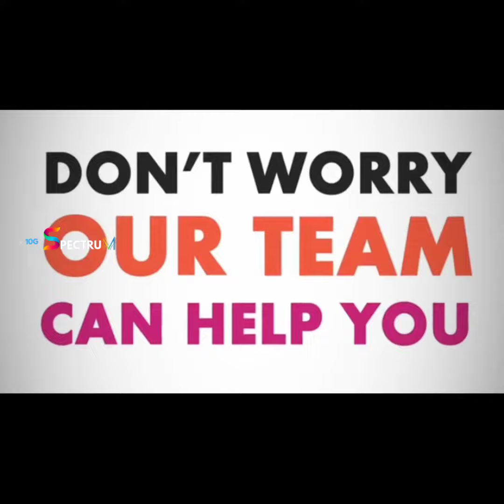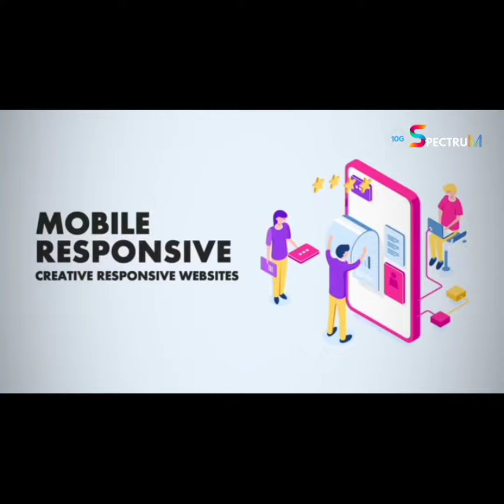10G SPECTRUM ADVERTISEMENT